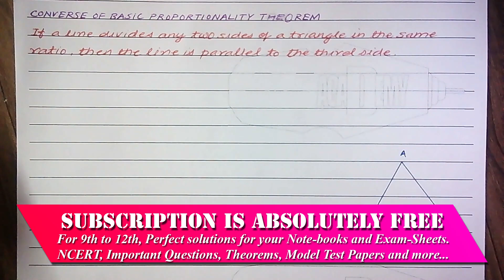CONVERSE of BASIC PROPORTIONALITY THEOREM Class 10 THEOREM 6.2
Very slow approach, full explanation.
Class X THEOREM SERIES. In this series I have explained every step, you need to know. To score full marks, we must follow a step by step approach in exams. So I have followed the same to give you a perfect solution.

CLASS X TRIANGLES
THEOREM : 6.2
CONVERSE OF BASIC PROPORTIONALITY THEOREM
If a line divides any two sides of a triangle in the same ratio, then the line is parallel to the third side.